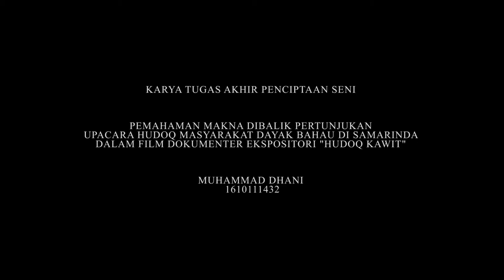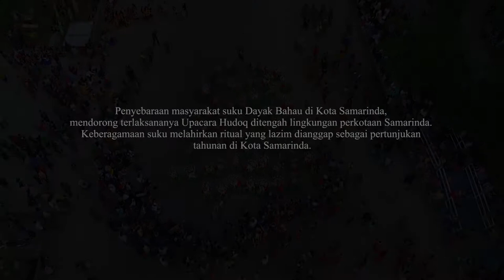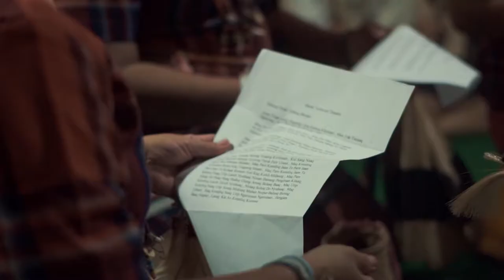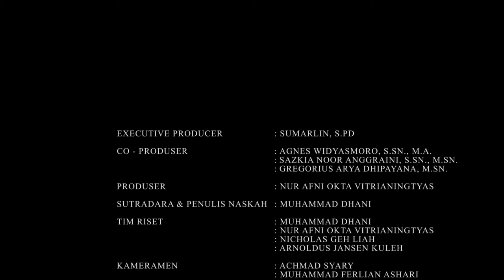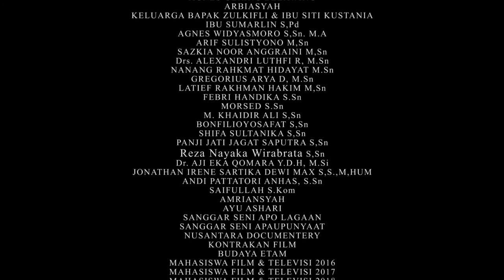Hudoq Kawit: Masyarakat Suku Dayak Bahau Kota Samarinda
Hudoq Kawit  Masyarakat Suku Dayak Bahau Kota Samarinda merupakan karya audiovisual yang terpilih dalam Program Akuisisi Pengetahuan Lokal 2021 yang diselenggarakan oleh Balai Media dan Reproduksi (LIPI Press), Lembaga Ilmu Pengetahuan Indonesia.